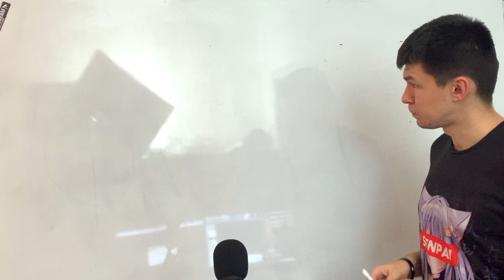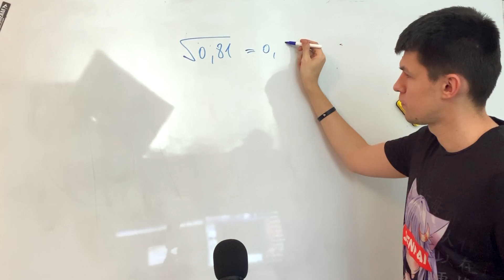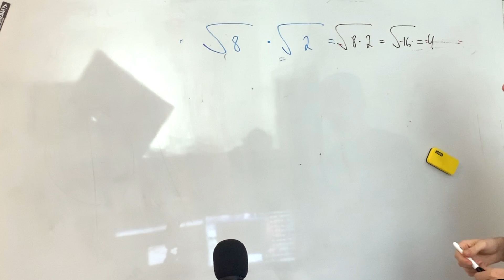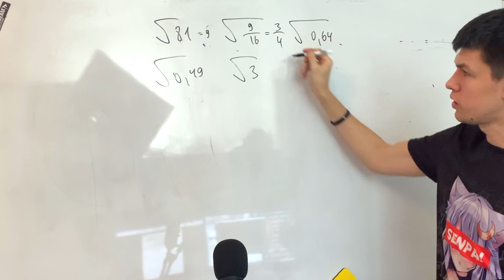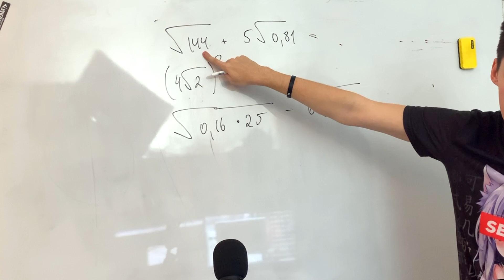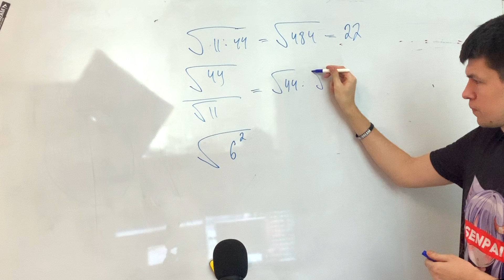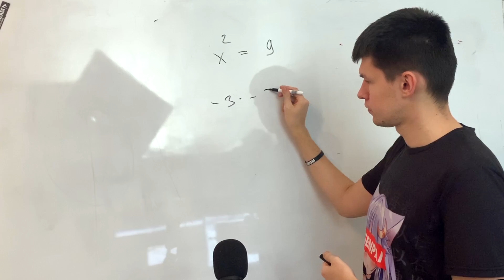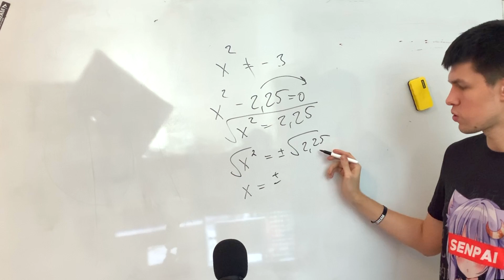Корни для Чайников, 8 класс